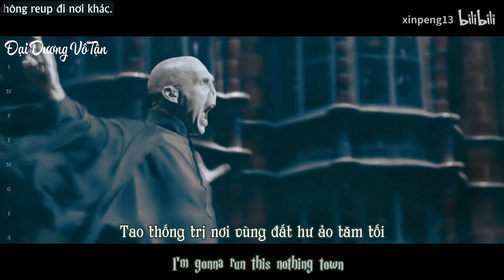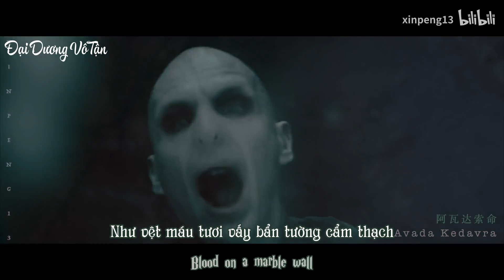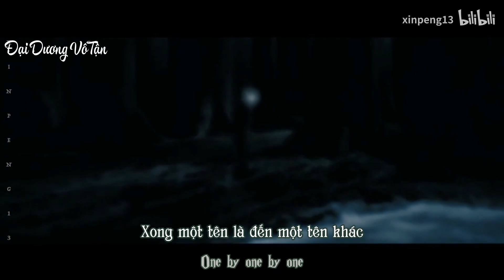[Slytherin] You Should See Me In A Crown (Lyrics+Vietsub)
Translate: Lurcent
Subtitle: Lưu Ly Hắc Sắc